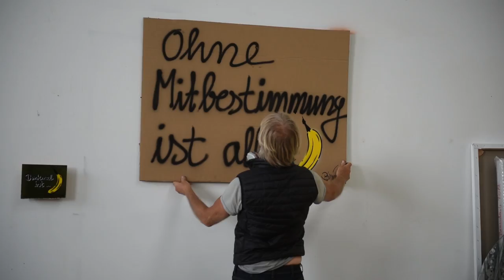G20 Protestwelle: Ohne Mitbestimmung ist alles Banane!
Der Künstler Thomas Baumgärtel, der unter dem Pseudonym „Bananensprayer“ bekannt ist, hat uns ein Plakat für die G20 Protestwelle am 2. Juli in Hamburg gebastelt. Wir haben ihn dabei gefilmt und unterstreichen unsere Forderung an die G20 für mehr Mitbestimmung! Infos zur Demo

Video by Michael von der Lohe